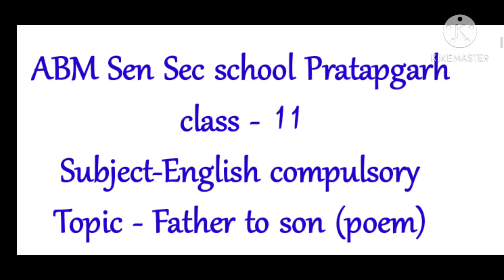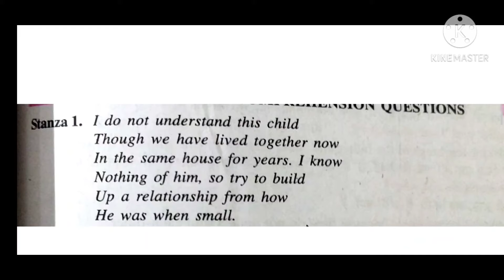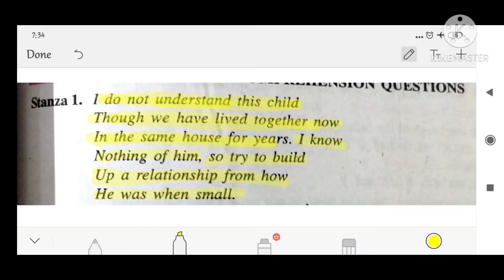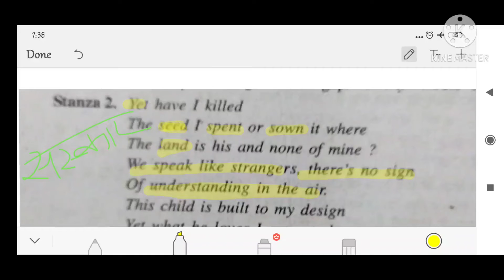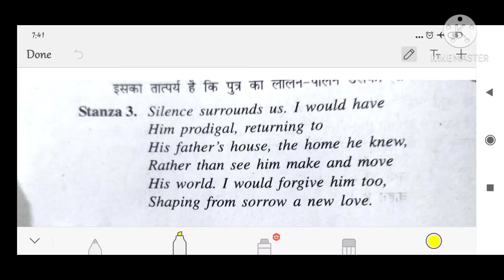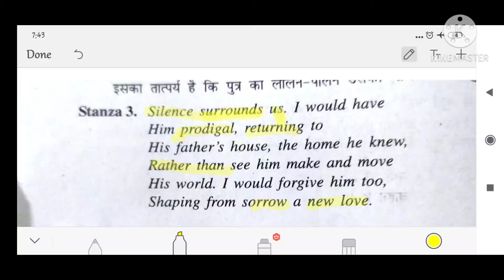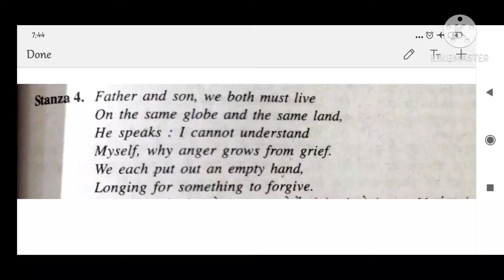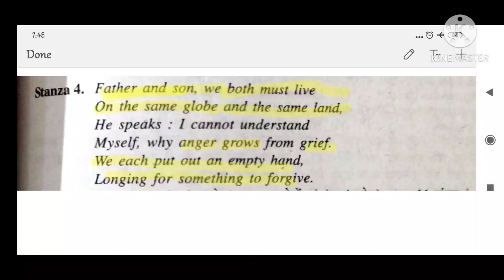English compulsory class 11 the father to son ,(poem)